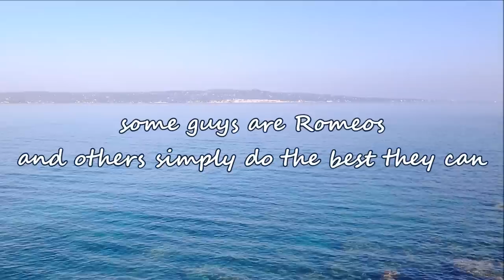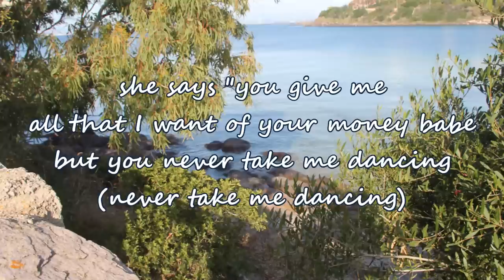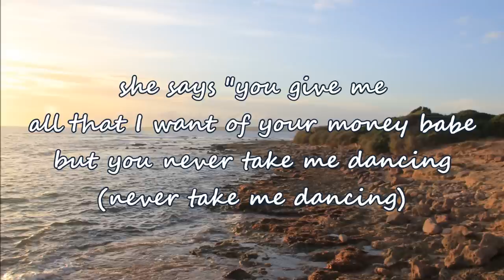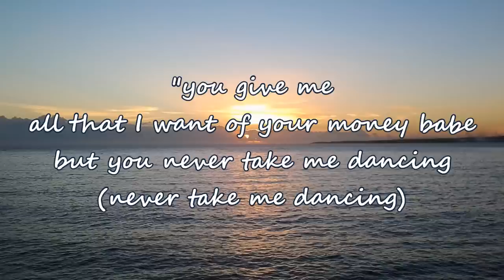Travis Tritt - You Never Take Me Dancing (with lyrics)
"You Never Take Me Dancing" by Travis Tritt. Support Travis buying his latest album "The Calm After..." here: